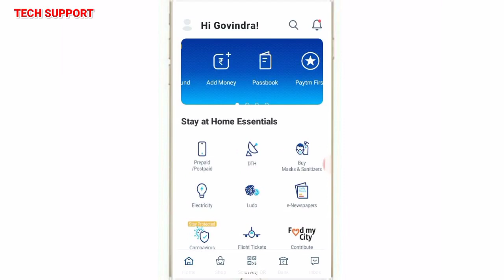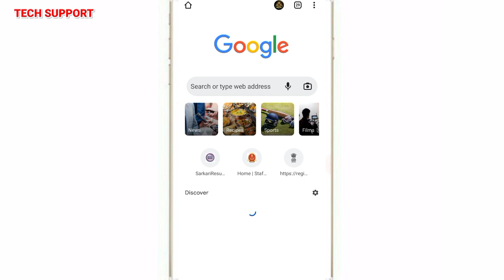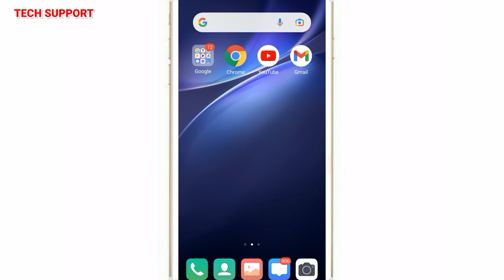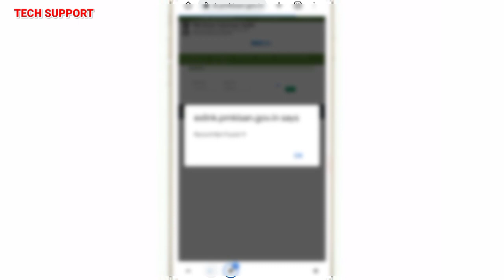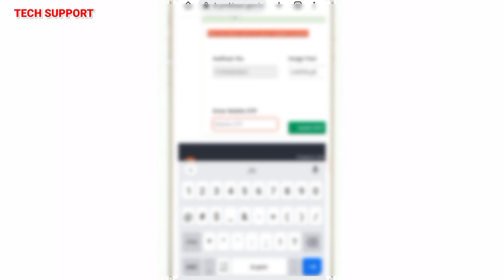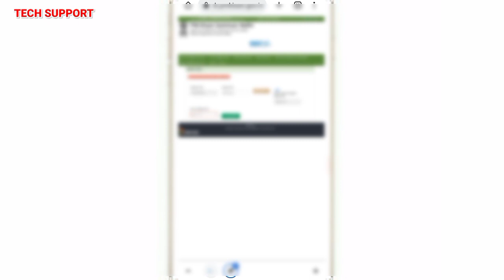Pm Kisan E-KYC मोबाइल से फिंगरप्रिंट से Ekyc कैसे करे | E-KYC Fingerprint Se Kaise kare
PM Kisan E-KYC Fingerprint Se Kaise kare || Pm kisan E-KYC Without Aadhar OTP kaise kare

Pm kisan ekyc through CSC Link Live | Pm Kisan ekyc fingerprint se kaise kare | Pm kisan Ekyc
Pm kisan ekyc Record not Found problem solve | Pm kisan ekyc problem | Pm kisan ekyc kaise kare
pm kisan e kyc Record Not Found ,Pm kisan Aadhar ekyc Record Not Found,Pm Kisan ekyc New Update ,PM Kisan ekyc without OTP, Pm kisan ekyc Kaise kare

pm kisan
pm kisan ekyc kya hai,
pm kisan samman nidhi yojana online,
pm kisan kyc form,
pm kisan e kyc,
pm kisan ekyc online,
pm kisan samman nidhi yojana aadhar ekyc,
pmkisan ekyc,
pm kisan ekyc through csc,
pm kisan ekyc csc digital seva portal,
csc pm kisan ekyc,
pm kisan,
pm kisan kyc invalid otp